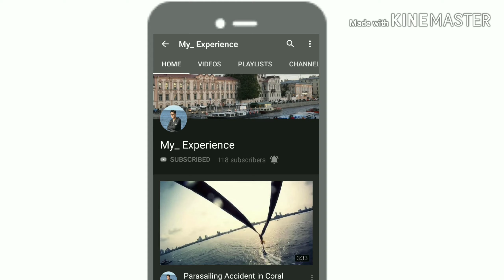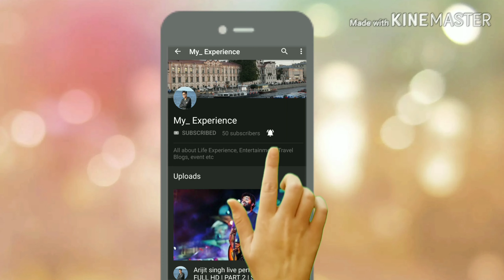SEA LION SHOW || BANGKOK SAFARI WORLD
LIST OF MY VIDEOS